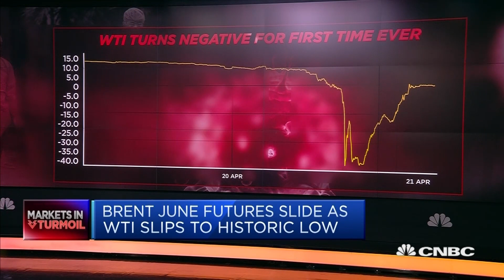'We're in a new world' after negative oil futures, strategist says | Squawk Box Europe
Dave Ernsberger, global head of pricing and market insight at S&P Global Platts, warns that oil storage is filling up, meaning markets "could easily see" overcapacity play into June WTI futures contracts.